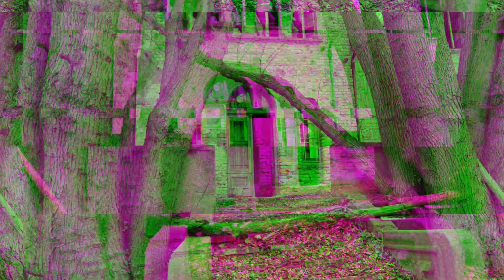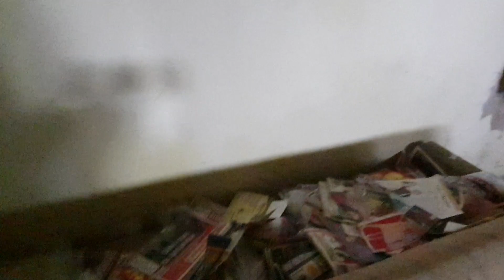পরিত্যক্ত ভূতড়ে বাড়িতে একি কান্ড